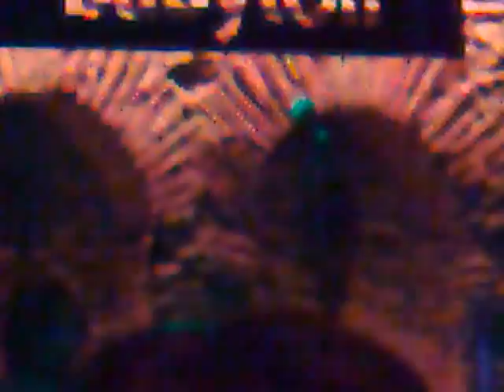The National Live in Babylon, Istanbul - 6